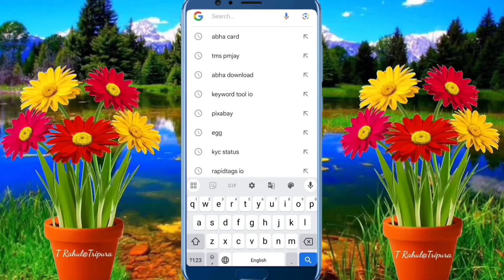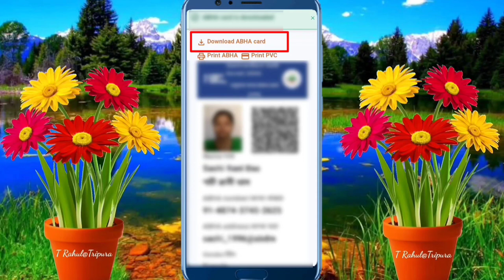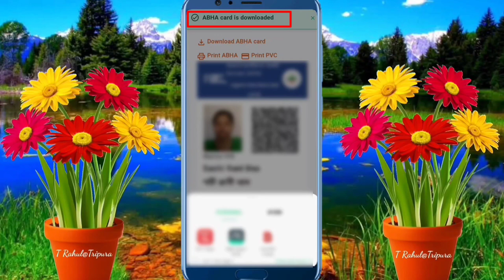ABHA Card Download Kaise kare 2024 ll ABHA Card Download Online ll How to Download ABHA Card pdf ll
abha card bina mobile number ke kaise download kare,
bina mobile number ke abha card kaise download kare,
how to download abha id card with aadhar number,
how to download ayushman abha card,
how to download ayushman card with abha number,
how to download ayushman card by abha number,
how to download ayushman bharat card with abha number,
how to download abha card from abha app,
how to download abha card in mobile,
how to download my abha card,
how to download your abha card,
how to download abha id card 2024